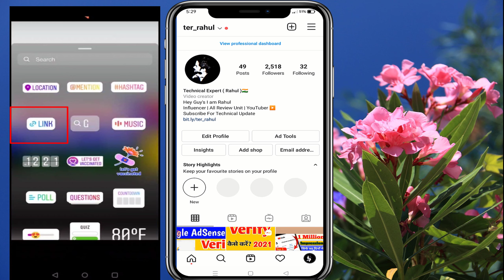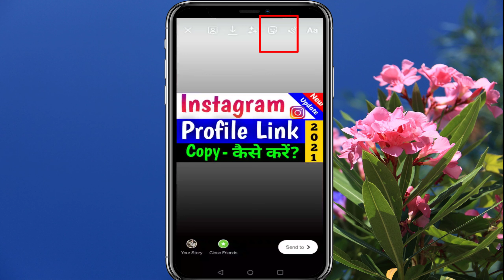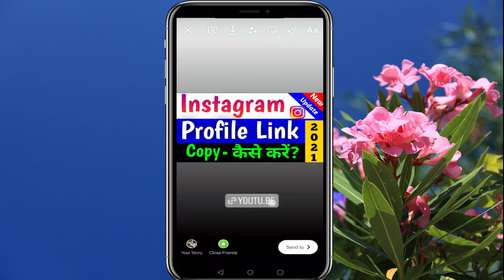instagram story me link kaise lagaye | How To Use Instagram Link Sticker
Apne Bhai Ko Apna Pyar Aur Support Jarur de Follow Kare :-

technicalexpertrahul
How To Add Link To Your Instagram Story 2021
Add YouTube link To Instargam Story
How To Get Link Sticker On Instagram
How To Use Instagram Link Sticker
How To Add Link In Instagram Story
How to Add Links to Instagram Story
How to Add Link on Story Without 10K Followers on Instagram
how to share link on instagram story
How to Add Link in Instagram Story new update
instagram story me link kaise lagaye 2021
instagram swipup option not showing
story me link kaise share kare
how to share link in instagram story
instagram new update 2021
story me link kaise add kare
how to add link in story
swip up option not showing

Rahul
From - (India )